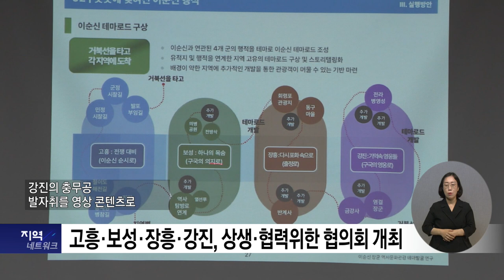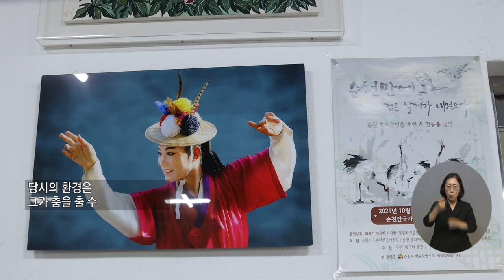복지TV_지역네트워크 (2024.06.12) 복지TV 지역소식을 알려드립니다!